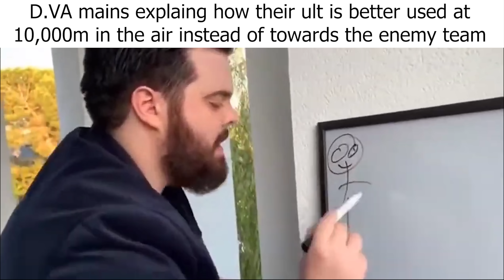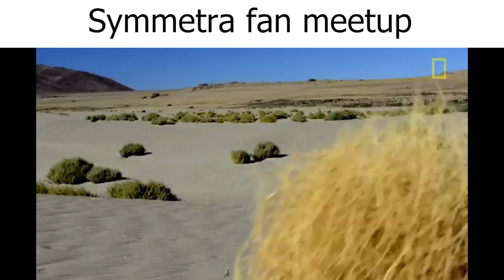Overwatch 2 Slander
Figured I'd give my own take on the Slander Format with Overwatch 2 being the theme, had alot of fun making this so hope you enjoy, if not let me know in the comments.